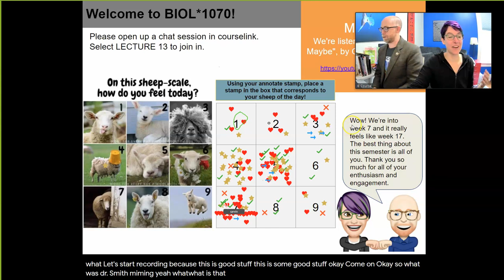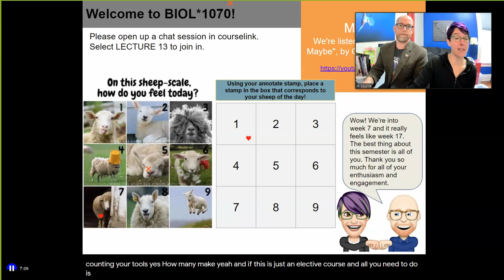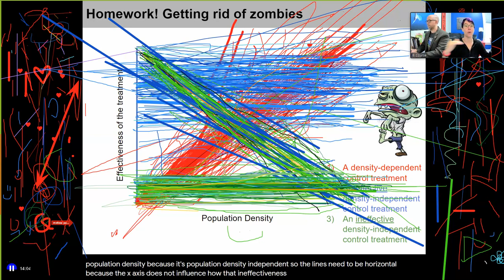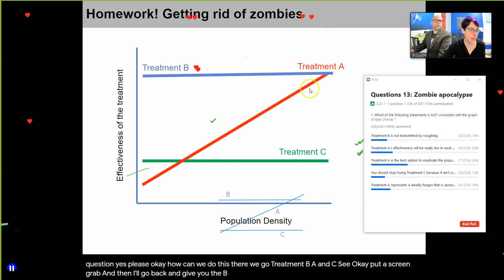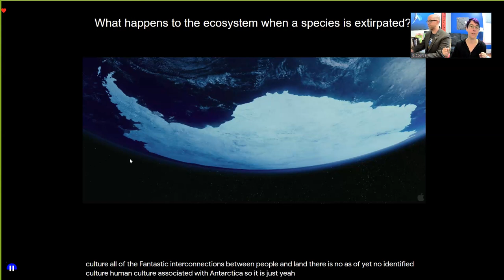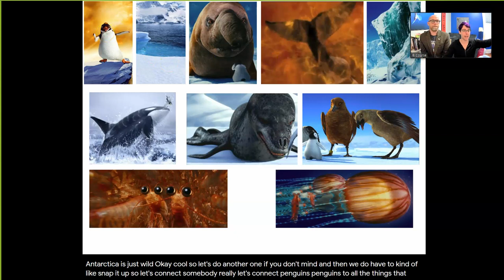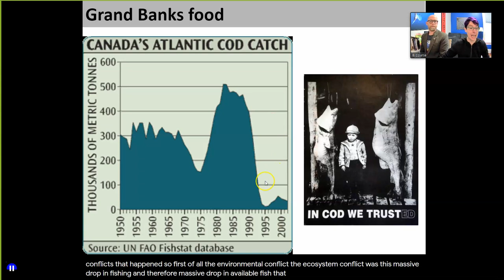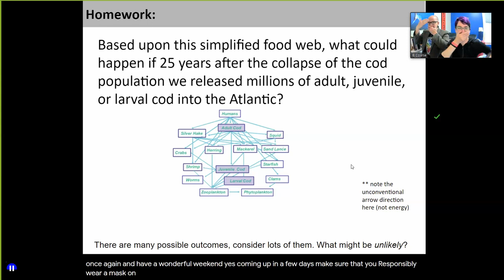BIOL*1070 Class 13 211027